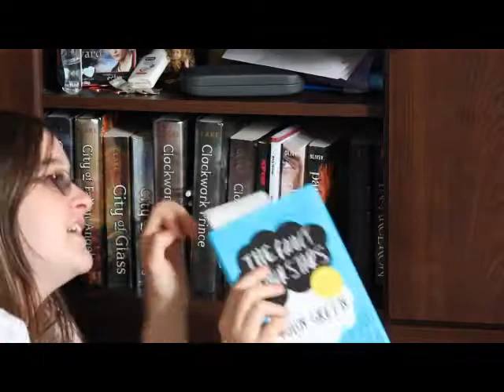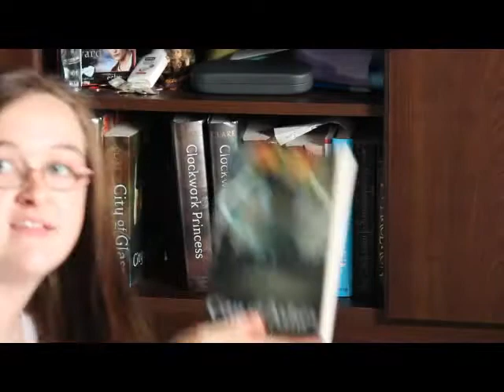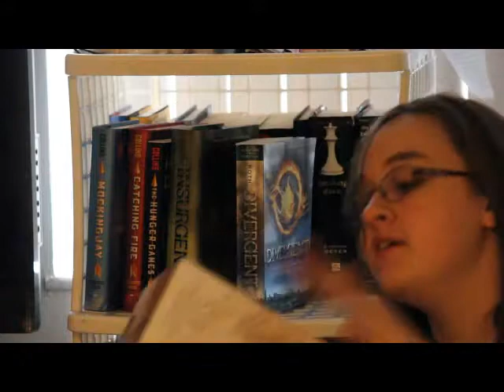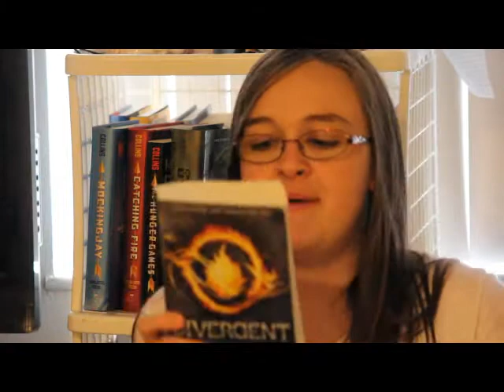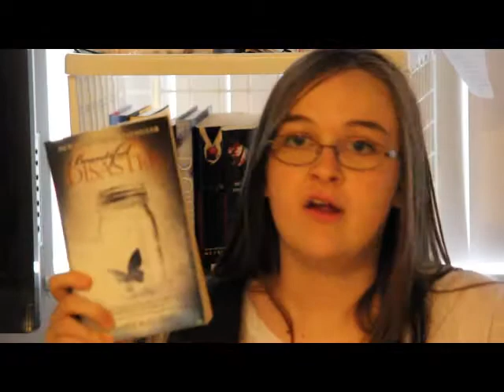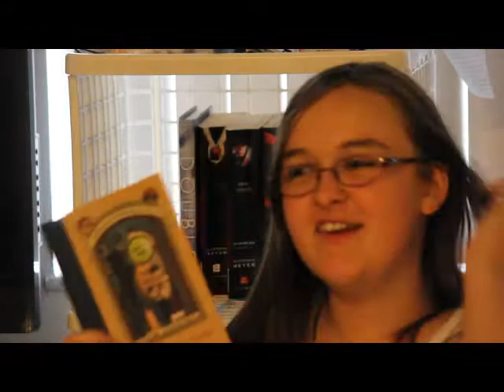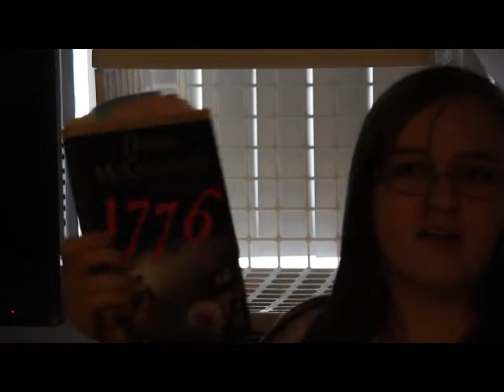Crazy Librarian: Book Shelf Tour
A tour of my shelf of books.